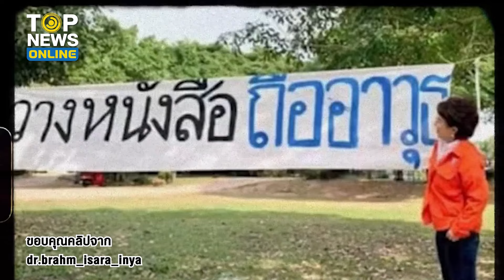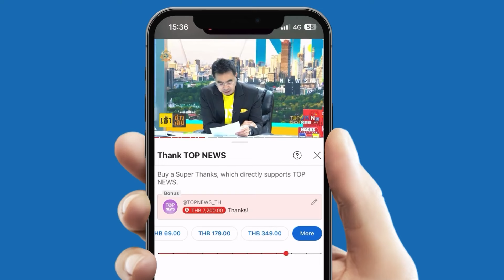“ดร.อิศรา” จัดเดือด “พ่อตะวัน” รังแกแม้แต่ลูกของตัวเอง | TOPUPDATE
“ดร.อิศรา” เดือดสุด “พ่อตะวัน” เลี้ยงลูกแบบใดให้เป็นภัยสังคม ยิ่งฟังแต่ละคำเจ็บจี๊ดเลย